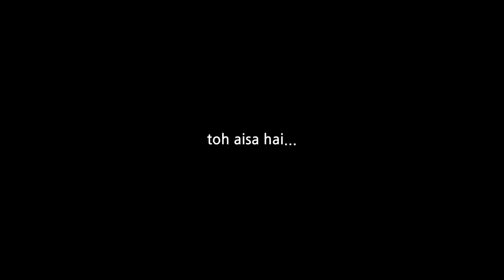THIS THOUGHT WILL CHANGE YOUR LIFE